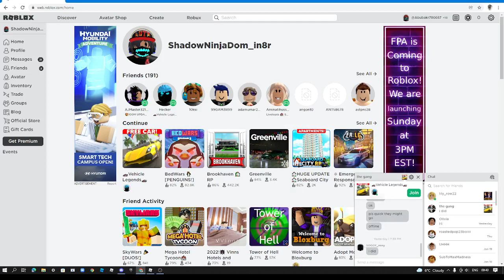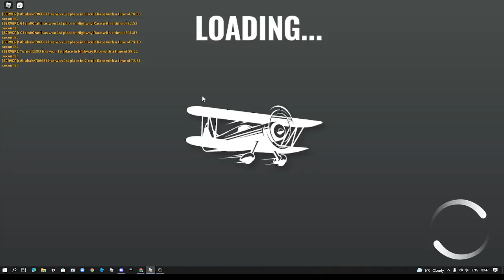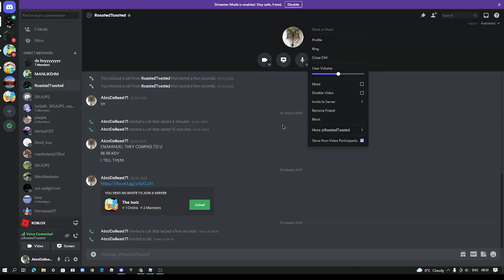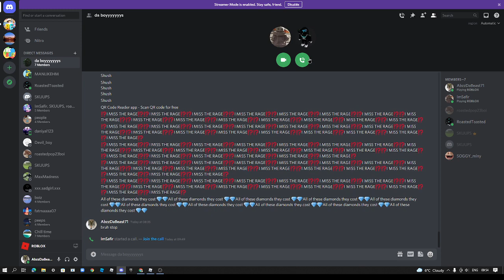Grinding vehicle legends pt 1